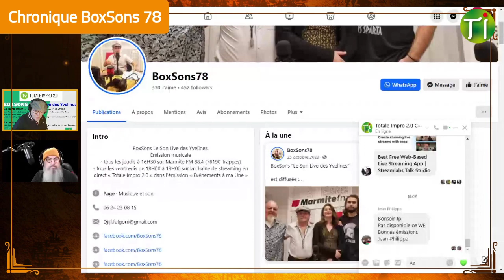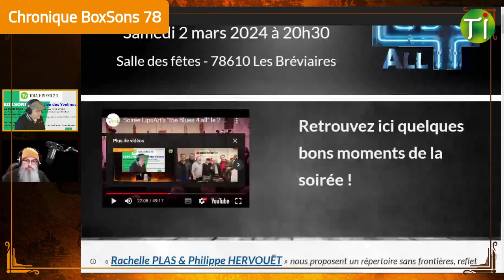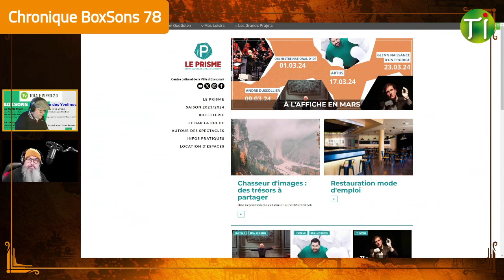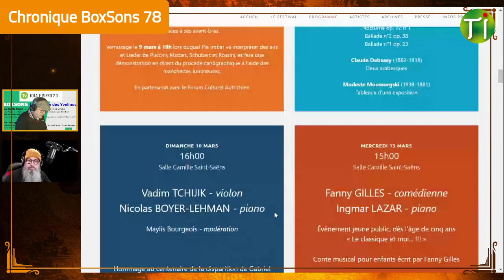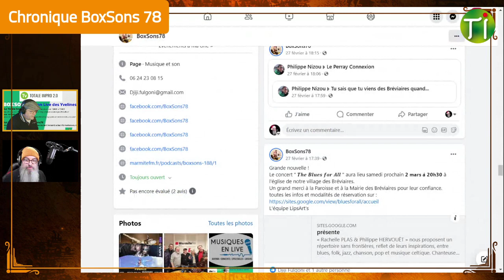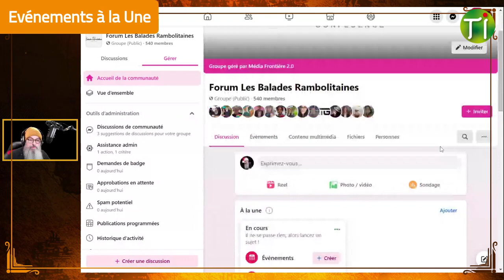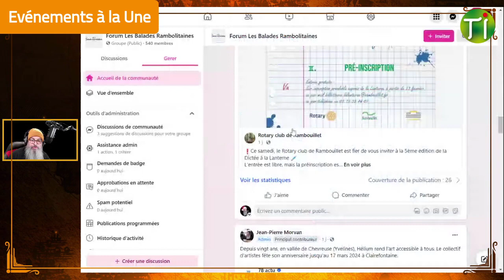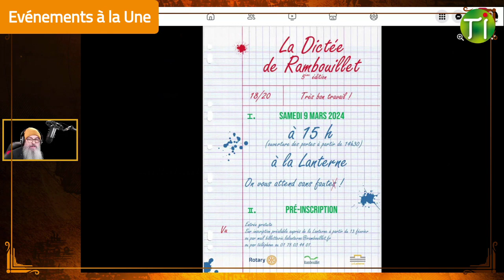Full Replay : [LIVE] Evénements à la Une du Ven 8/03/2024